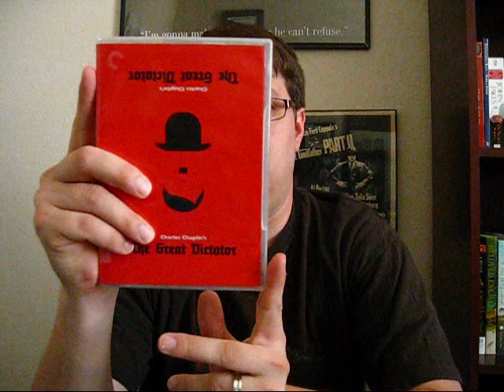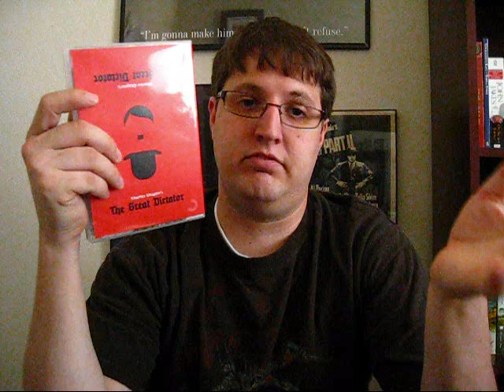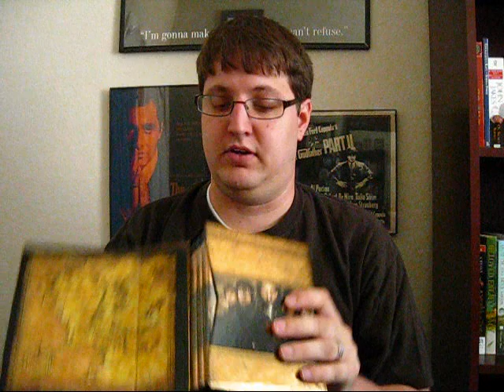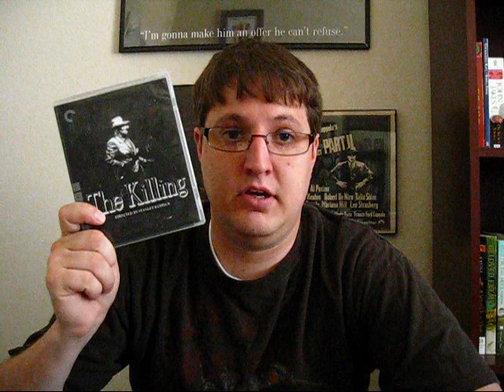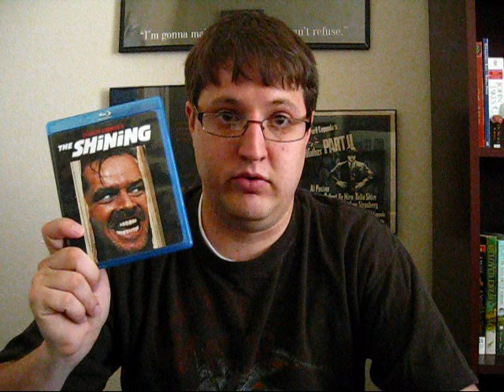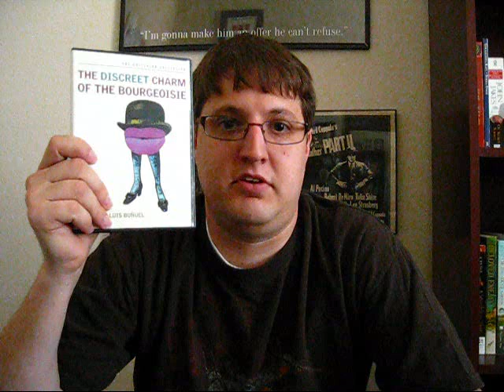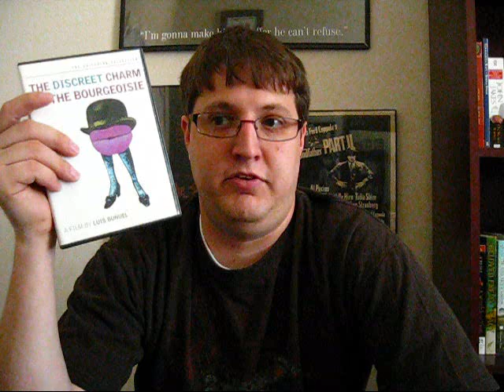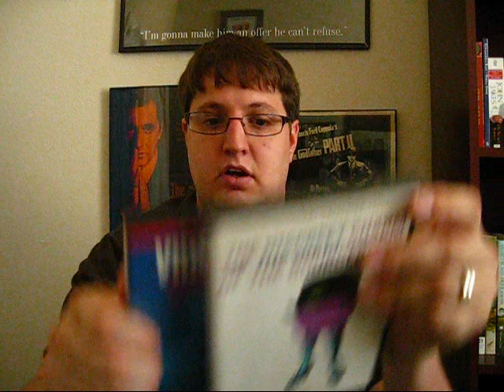Blu-ray/DVD update & Package from bigtoe512 (Sept 2, 2011)